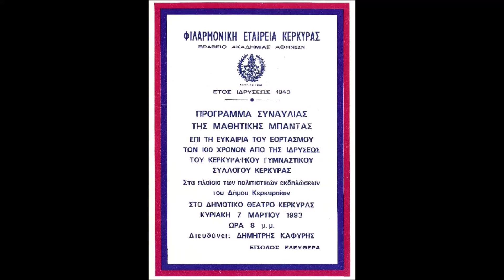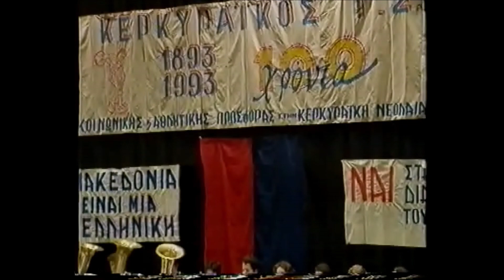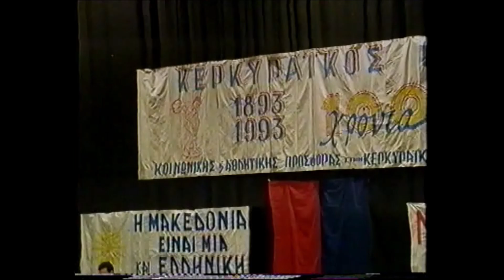ΦΕΚ Μπαντίνα 07.03.1993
Φιλαρμονική Εταιρεία Κερκύρας (Παλαιά)
Συναυλία Μπαντίνας
για τον εορτασμό των 100 χρόνων από την ίδρυση του Κερκυραϊκού Γυμναστικού Συλλόγου
Διεύθυνση: Αρχιμουσικός Δημήτρης Κάφυρης
Δημοτικό Θέατρο Κέρκυρας
ΦΙΛΑΡΜΟΝΙΚΗ ΕΤΑΙΡΕΙΑ ΚΕΡΚΥΡΑΣ